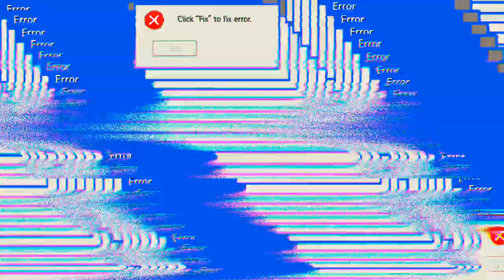BR - Ranked 'Free Fire'